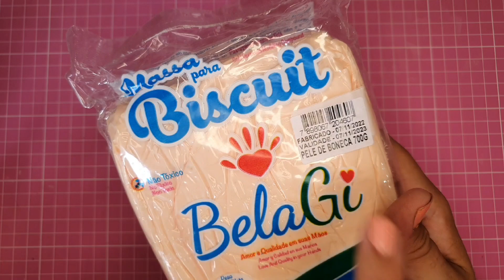Modelando Menina em Biscuit | Peça com 14cm "Moldes da Kaka" - Saindo da Forma | T1 - Ep 04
Hoje eu vou ensinar a Modelar essa Peça maravilhosa em Biscuit.

É um vaso incrível para Suculentas no qual modelei utilizando o Molde da Kaka Artes do Topo de Bolo Universal.

O regador é do Grupo Mirandinha, eles enviam para o Brasil todo no Atacado.

Deixe nos Comentários o que você achou dessa Aula.

👉 Grupo Mirandinha

🧫 Corantes Saramanil

🖌 Condor Pincéis

📲 Me sigam no Instagram: @raquelfontinele e @raquelfontinelebiscuit